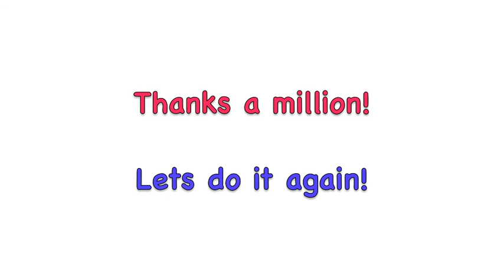Harts hit the US 2017